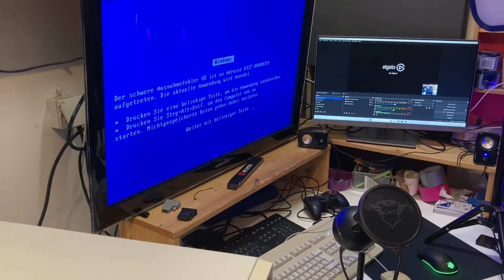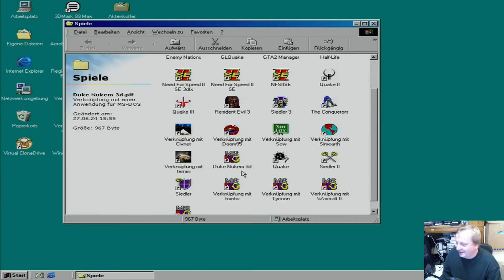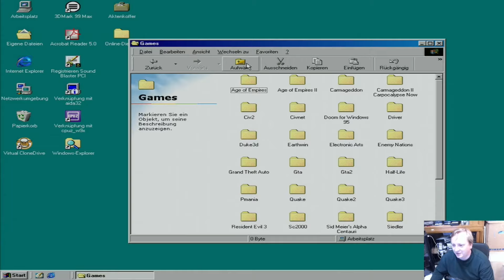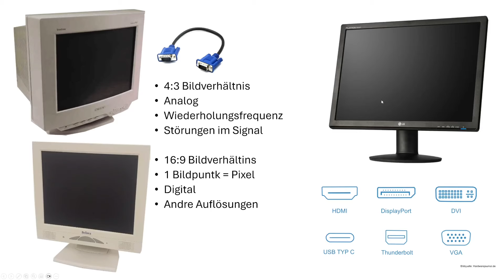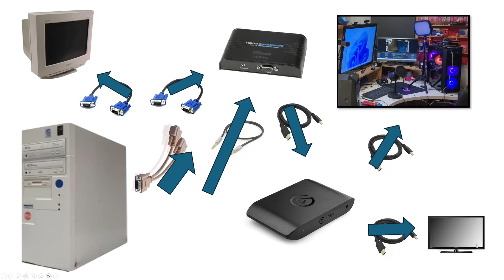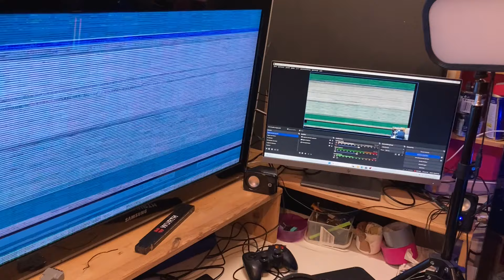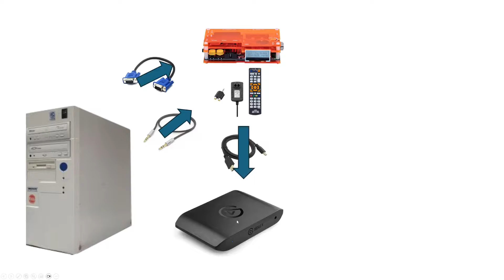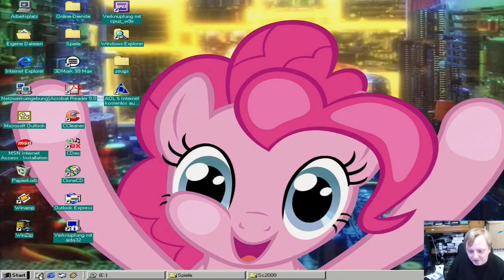Neuer VGA -zu- HDMI Konverter & Scaler im PC Keller: Ein Versuch Retro Spiele aufzuzeichnen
Hallo,
Bisher habe ich meist den Bildschirm meiner alten PCs stumpf mit dem Handy abgefilmt. Dies ist etwas anstrengend und die Bildqualität ist so na ja. Außerdem habe ich kaum Platz ein Stativ im Keller aufzubauen. Daher habe ich mir im laufe der Jahre verschiedene günstige HDMI zu VGA Konverter oder Scaler zugelegt. In diesem Video schauen wir uns 3 von diesen Teilen an:
- Hama VGA+USB auf HDMI-Adapter Video+Audio 1080p Full HD
-PC VGA to HDTV HDMI Converter QVGA2HDMI
-Mcbazel OSSC Scart Komponente VGA zu HDMI Open Source Scan-Konverter v1.6
Verwendete Capture Card:

Das Testsystem ist ein Windows 98 Computer gezeigt werden paar Dos, Windows, 3d wie 2d Titel.

UNBEZAHLTE WERBUNG. Habe das ganze Zeug selbst gekauft teile nur meine Erfahrung damit bekomme dafür nix.

Viel Spaß